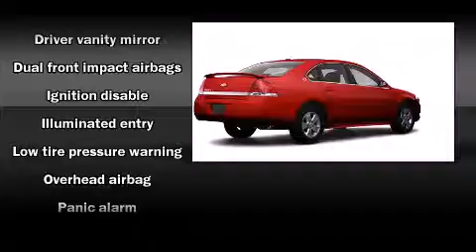2009 Chevrolet Impala LT w/3.5L in Decatur, IL 62526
Miles Chevrolet
150 W. Pershing Rd.

Outstanding design defines the 2009 Chevrolet Impala. With fewer than 35,000 miles on the odometer, this vehicle rocks its class with 6-cylinder efficiency and distinctive styling! Our sales reps are knowledgeable and professional. They'll work with you to find the right vehicle at a price you can afford. Come on in and take a test drive!